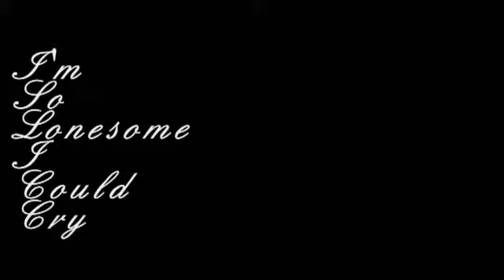I'm So Lonesome I Could Cry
Classic Hank Williams tune. Pictures have no relationship to the song but are pics taken in the SW of our State of Queensland.